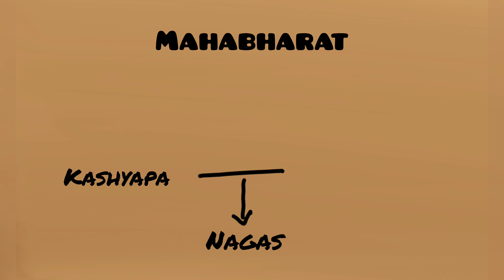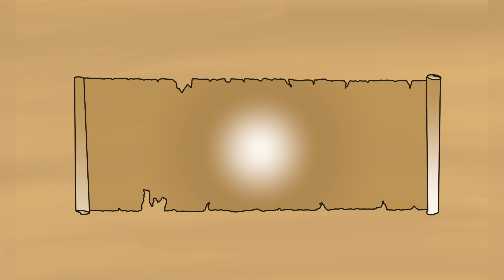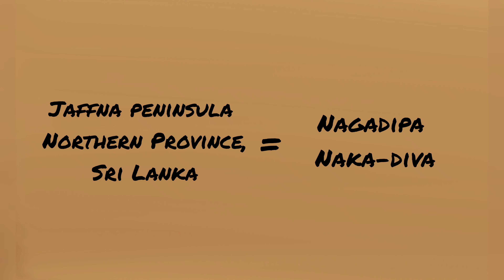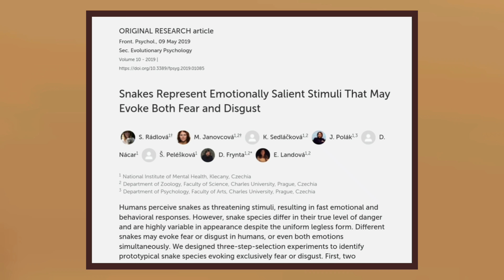Who Were the Nagas in Ancient India? | Secrets of the Nagas | Sepia Diaries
The Nagas, snake-people, source of a lot of mysteries and misconceptions. They have captivated our imagination generations after generations. this video explores the mysteries around the Nagas with the help of literature and folk tales.

Chapters
00:00 Introduction
00:26 Importance of Nagas in Ancient Cultures
02:35 Unusual Appearance of Serpents
02:20 Eccentric Powers of Serpents
03:49 Connection with Higher Beings
04:24 Where did they actually live
06:12 How do humans see Nagas
07:43 Conclusion